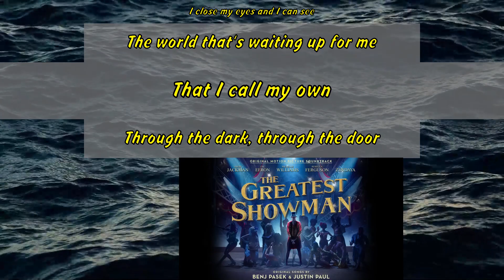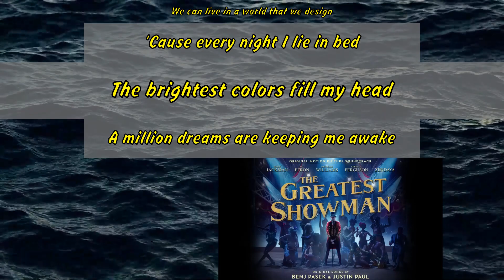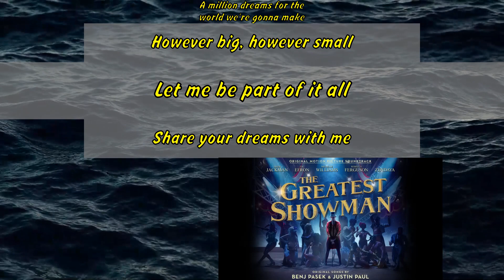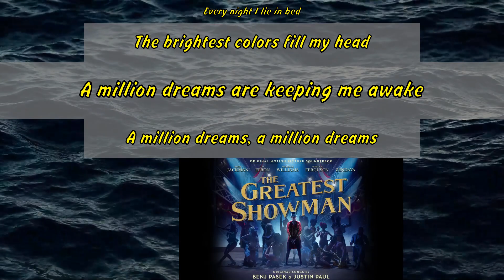The Greatest Showman Cast - A Million Dreams